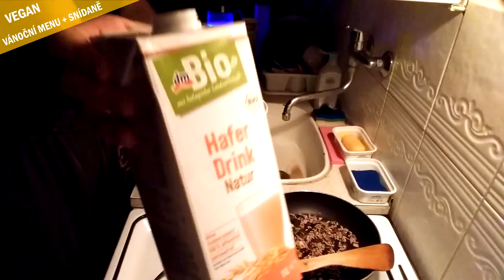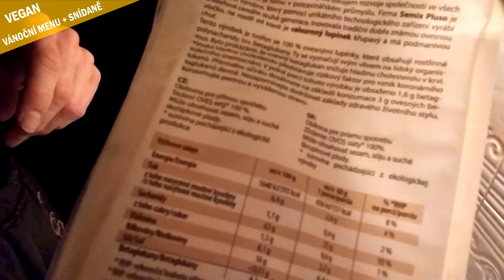VEGAN VÁNOČNÍ MENU + SUPER RYCHLÁ MAKROBIO SNÍDANĚ [rest pro Skipiho]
Na žádost diváků jsem natočil něco o tom, jak jsme vegansky vařili na vánoce. K tomu přidávám recept na rychlou makrobiotickou ovesnou kaši (instantní). Oběd - tradiční kuba, večeře - vegan bramborový salát a celer s řasou (+ hlíva) obalovaný v hrašce. Mňam!

HUDBA
Fleslit - Chillin @FMA